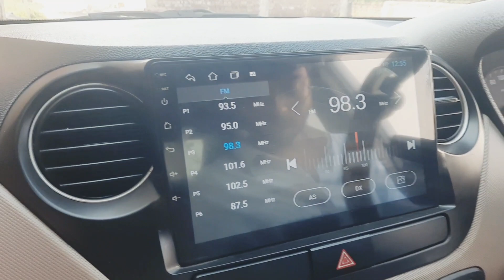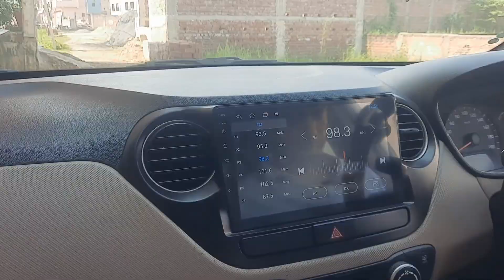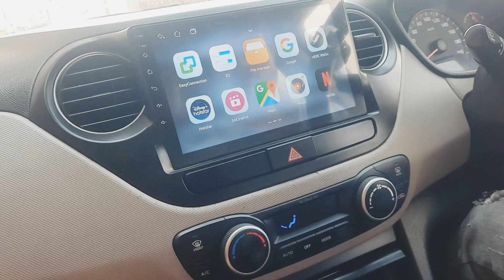Bahut Saalo Ke Baad Gaye mandir patna indianvloggerbari Patan Devihanuman mandir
Bahut Saalo Ke Baad Gaye
smita smriti's vlogs
biharvlogsbari Patan Devihanuman mandir